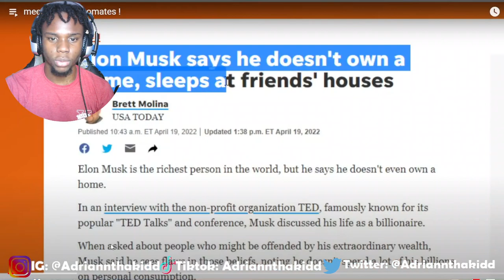IMDAVIS GETS NEW ROOMATES!! (REACTION)